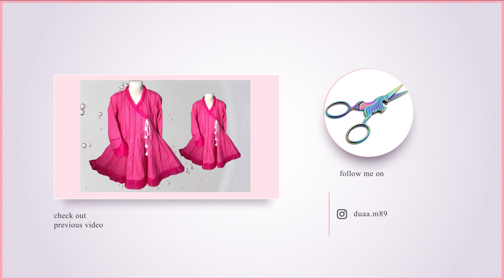Sleeves Design Collection||#2020 Sleeves Design ideas||Stylish Sleeves Collection||Bazu Design